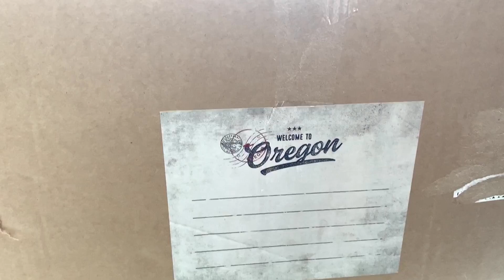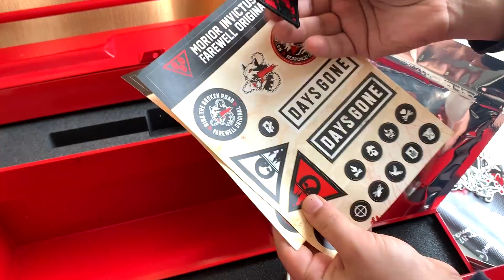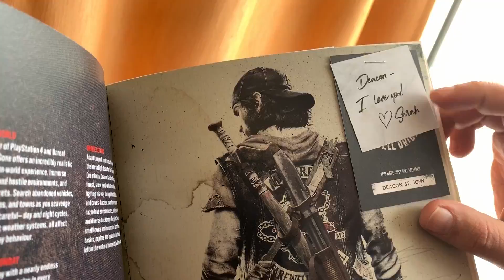DÜNYADA SADECE 200 ADET BULUNAN OYUN KUTUSU?!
Bugün sizlerle beraber çok ama çok özel bir kutu açacağız. Bir oyun kutusu. Ya da oyun koleksiyon sürümü...

Çok mu çok özel... Anam anam öyle böyle özel değil... Dünyada sadece 100 belki 500 adet olan bir kutu. Çünkü öyle dediler.

Az var bunlardan ve bir tanesi de bende! HEYO!!!

O zaman Days Gone için özel olarak gelen kutuyu bir açalım!